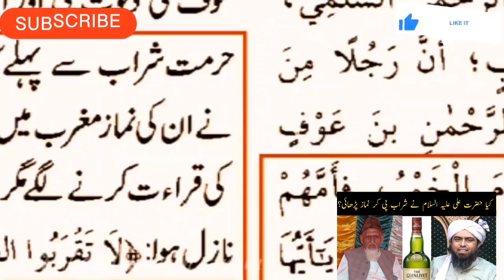kya hazrat ali ne sharab pi thi | kya hazrat ali ne sharab pi thi engineer muhammad ali mirza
Did Hazrat Ali pray after drinking alcohol?
kya hazrat ali ne sharab pi thi
kya hazrat ali ne sharab pi thi engineer muhammad ali mirza

Active WhatsApp Channel Link
Rahe Islam with Emam